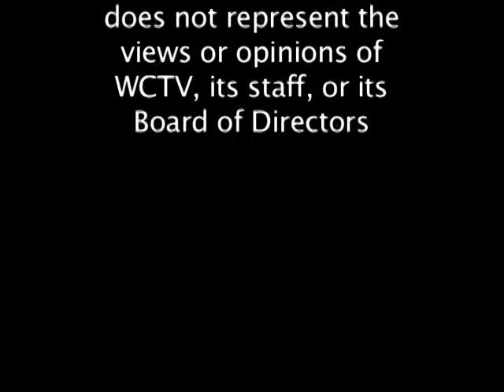Wareham Finance Committee 2015 Budget Presentation - Part 4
Town Clerk, Council on Aging, Legal Admin